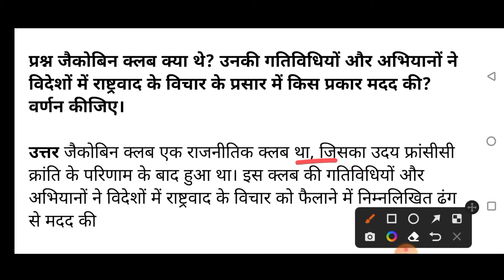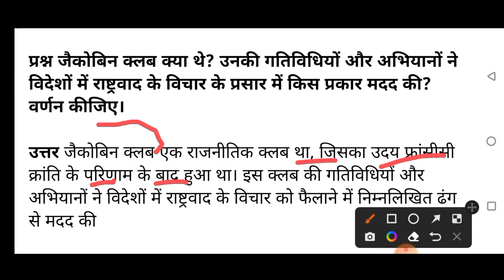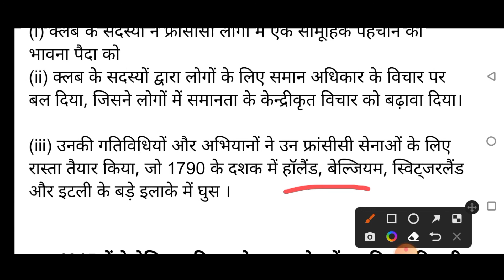जैकोबिन क्लब क्या थे